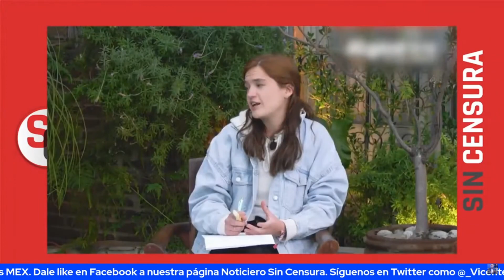¡QUE DIOS NOS LIBRE! SILVANO AUREOLES QUIERE SER PRESIDENTE. MESA SC DICE QUE ES UN SINVERGÜENZA